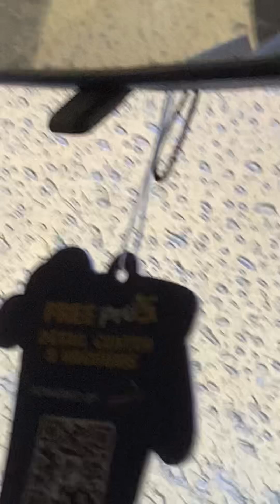2024 CAR WASH!! 🧽 (sorry about the thumbnail lol)